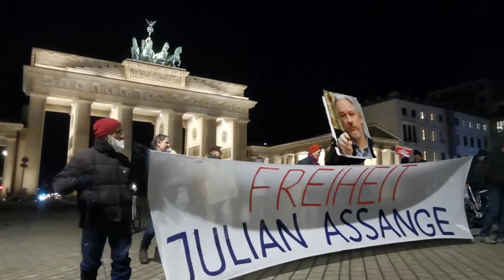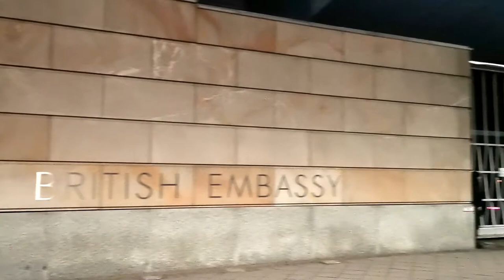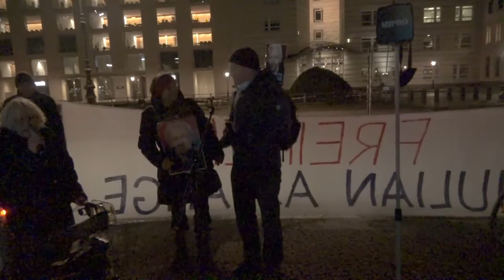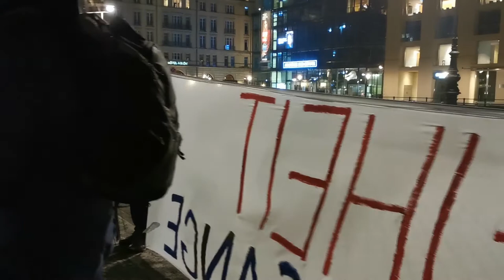Kundgebung und Protestmarsch Freiheit für Julian Assange am 18.2.2021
18. Februar 2021 Kundgebung und Protestmarsch - Freiheit für Julian Assange!
0:00:00  Thilo Haase, Free Assange Berlin
0:04:40​ Weber-Herzog-Musiktheater
                Christa Weber trägt Gedichte vor.
0:05:38  1 nazim hikmet:           Mein herz
0:06:50  2 Liselotte rauner:      Garantien der obrigkeit
0:08:00  3 Arthur troppmann:  noch
0:09:10  4 Liselotte rauner:      der Kanzler kommt
0:10:45  5 Agnes huefner:        vorbeugelied
0:18:50  Almut Stackmann-Carnier Free Assange Berlin
0:30:50​  Protestmarsch zur Britischen Botschaft
0:37:00​  Thilo Haase, Free Assange Berlin
Campaigs4Whistleblower Berlin​​​ FreeAssange​​
0:43:50  Gertrud mit einem Aufruf zum 18.März zum Gedenken an die
                Märzrevolution